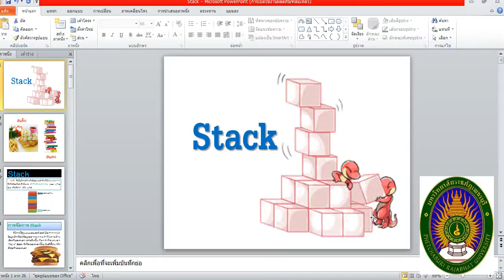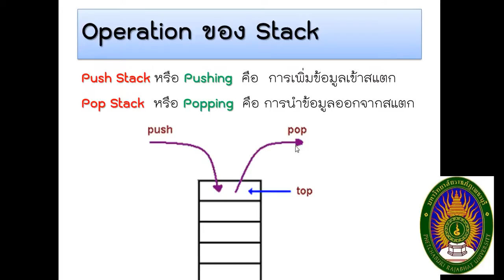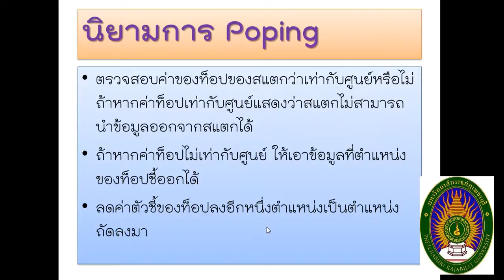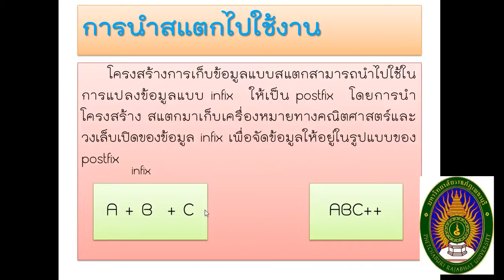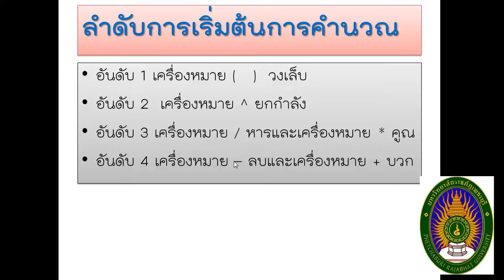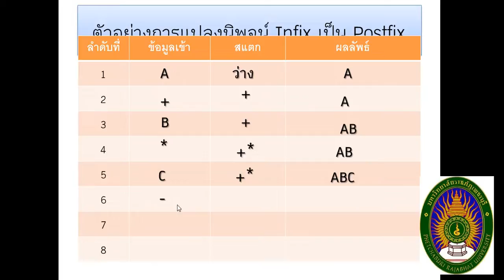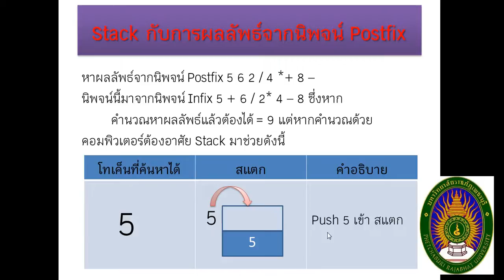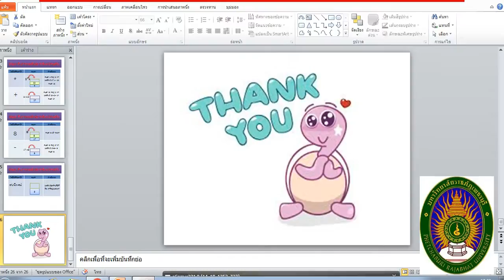Record 2016 04 28 16 45 51 517